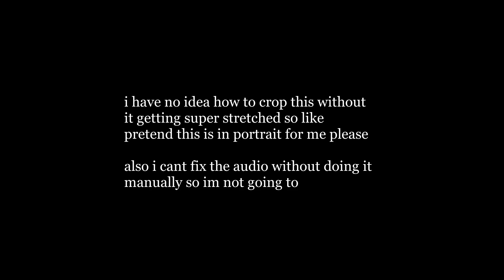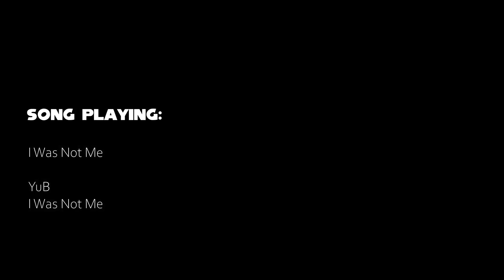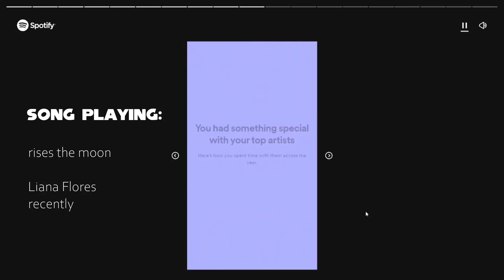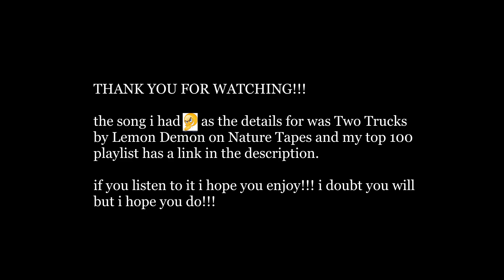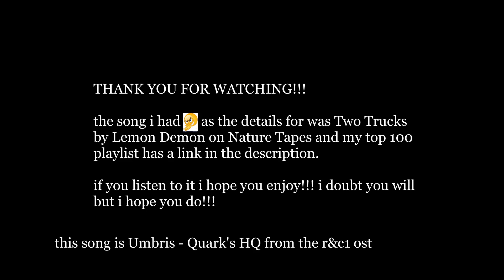spotify wrapped 2023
this was delayed a day because the 29th november is international day of solidarity with the palestinian people.

HAHAHAHAH ITS BEEN A MOMENT HASNT IT HAHAHAHA...

sorry :(
anyway this is the first year i think ive actually been upset about a spotify wrapped. if you could include soundcloud and. i guess MUSIC APP, it be like that sometimes would definitely be my #1, and ruler of everything and athoth a go!! go!! would at LEAST be top 5 songs. and its very strange that there isnt 1 song from the sonic cd ost??? ig i just played them all too much???

my top 100 playlist: ok nevermind, youtube isnt letting me post external links because apparently in the 4 years ive had my channel, i havent has enough content showing me following community guidelines (ive never broken them). so absolutely do not put open.spotify (dot) com and then type /playlist/37i9dQZF1Fa1IIVtEpGUcU?si=10b506bd83c74d2a because you'll be accessing an external link and youtube won't like that.